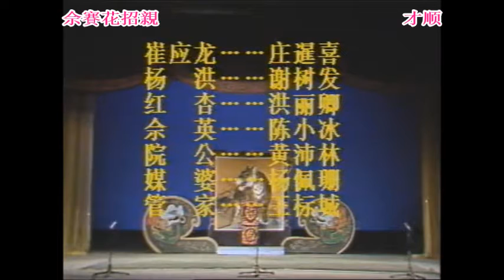佘賽花招親 - 黄冰，陈小红，陈仰标，涂三妹，陈小冰，黄沛林，洪丽卿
传统古装潮剧
揭阳潮剧团

佘賽花招親

黄冰，陈小红，陈仰标，涂三妹，陈小冰，黄沛林，洪丽卿演出

新加坡才顺